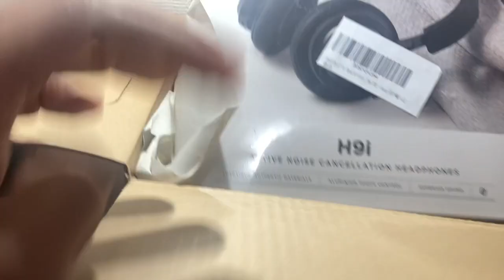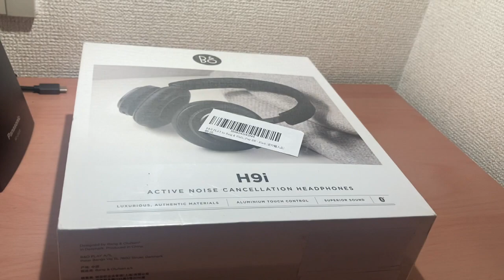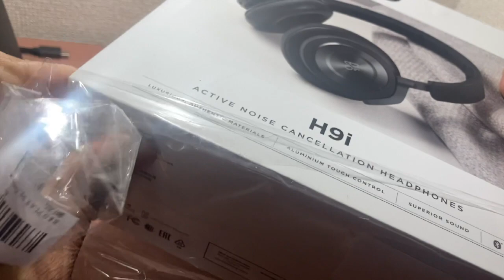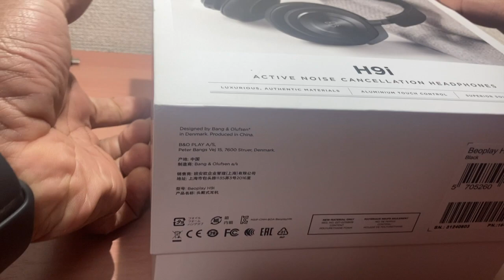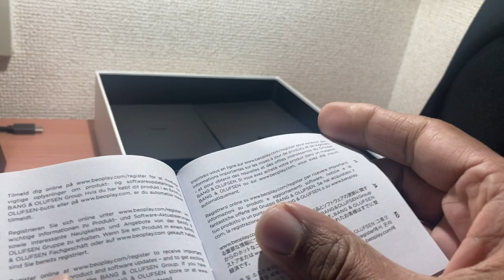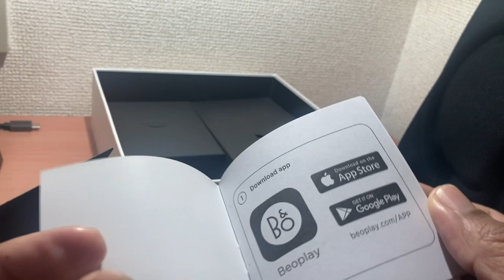Unboxing de B&O H9i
Oi família gengotaku, tudo bem?

Bem-vindos ao unboxing do meu mais novo brinquedo para estudo de idiomas e ouvir música. Espero que gostem!!

*Se você quiser ser meu aluno de japonês, favor ver o link do curso de japonês Gengotaku: